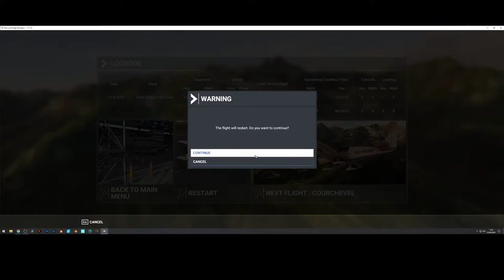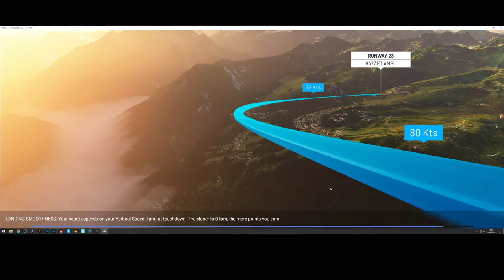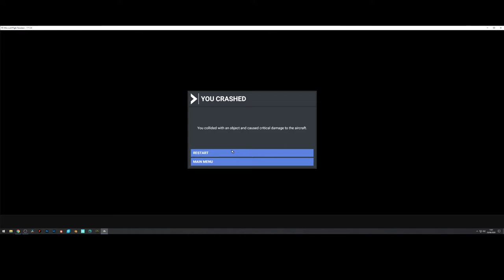Flight sim 2020 landing challenge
I am not a pilot! but i managed to land it eventually